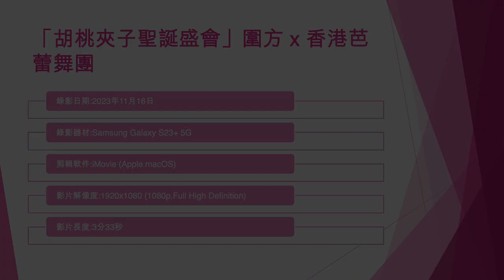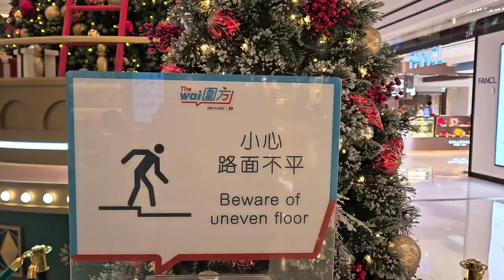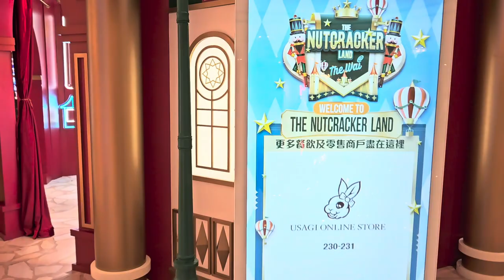「胡桃夾子聖誕盛會」圍方 x 香港芭蕾舞團 - 2023年11月16日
錄影日期:2023年11月16日
錄影器材:Samsung Galaxy S23+ 5G
剪輯軟件:iMovie (Apple macOS)
影片解像度:1920x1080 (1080p,Full High Definition)
影片長度:3分33秒